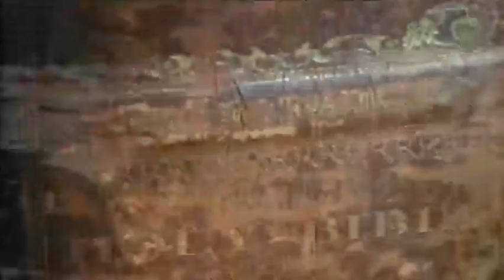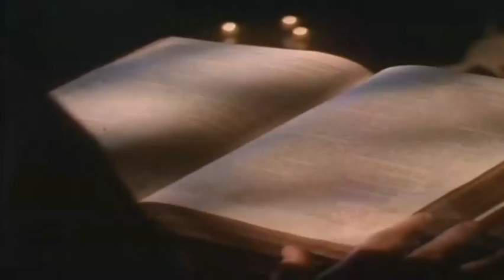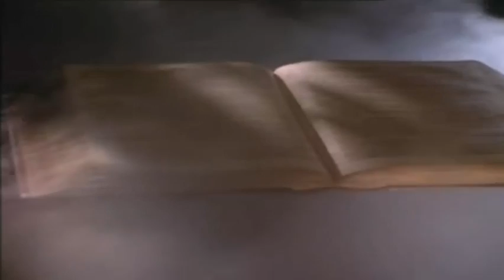MESOPOTAMIA...LA BIBLIA Y LA ARQUEOLOGIA (PARTE 2)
Durante muchos siglos, el interés de los cristianos se había concentrado en los santos lugares tradicionales, que se expresaron en forma de monumentos tales como la Iglesia de la Natividad en Belén y la Iglesia del Santo Sepulcro de Jerusalén.
Entre los cruzados o los peregrinos cristianos que viajaron a Palestina, y a través de ella, durante muchos siglos, no se puede encontrar ninguna huella de interés científico en los lugares antiguos.
Eduardo Robinson, profesor norteamericano, viajó por Palestina en 1838 e identificó numerosos lugares con los mencionados en el Antiguo Testamento y en el Nuevo.
La famosa piedra de Mesa O Moabita fue hallada en la tierra de Moab por el misionero alemán Klein, en 1868.
Los recelosos árabes rompieron el monumento en muchos pedazos, calentándolo con fuego y luego arrojando agua fría sobre la piedra caliente. Afortunadamente, antes de esto se había hecho una copia imperfecta.
El erudito francés Clermont-Ganneau pudo rescatar la mayoría de los pedazos y reconstruir la losa de basalto.
El texto de una victoria del rey moabita Mesa - en 34 líneas de hebreo antiguo anterior al exilio -, y que sigue siendo la inscripción más larga conocida de su clase.
La Piedra Moabita:
Es una losa de piedra de casi un metro de altura, descubierta cerca de Dibon, al este del Mar Muerto, que describe el reino de Mesa, rey de Moab, cerca del 850 a.C. De acuerdo a Génesis 19, los moabitas eran vecinos de los israelitas. La estela cubre las victorias de los reyes Omri y Acab de Israel contra Moab, y más tarde, las victorias de Mesa, de parte de Moab contra los descendientes del rey Acab (2a de Reyes 3).